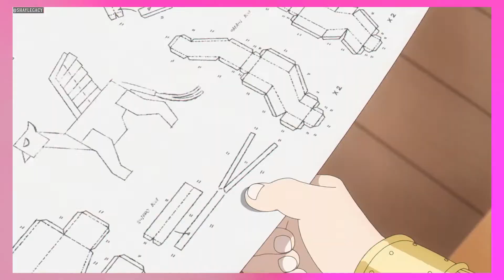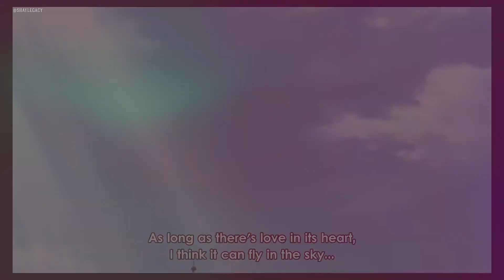The Griffin Plan | Love In Its Heart | SPY x FAMILY Episode 17「ENG Sub」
The Griffin Plan | Love In Its Heart | SPY x FAMILY Part 2 Episode 17『スパイファミリー』

Epic Games Creator Code: shaylegacy

SPY×FAMILY
©遠藤達哉／集英社・SPY×FAMILY製作委員会